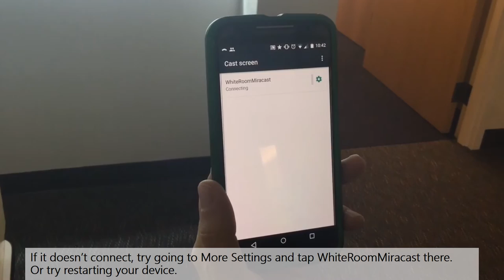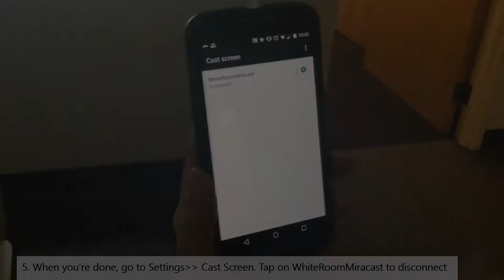White Room: How to Connect to Projector with an Android Device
Project your screen from your Android phone or tablet to the Epson Brightlink projector in the White Room at Avon Free Public Library.